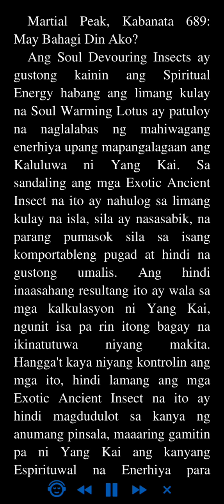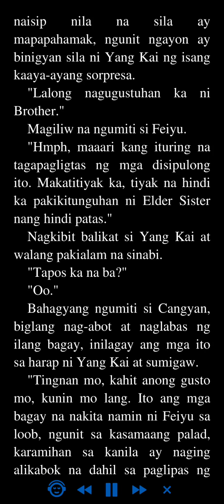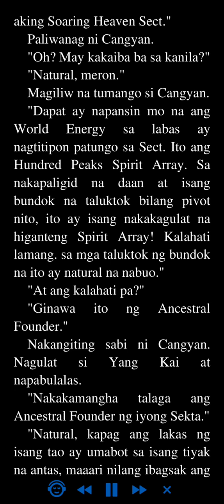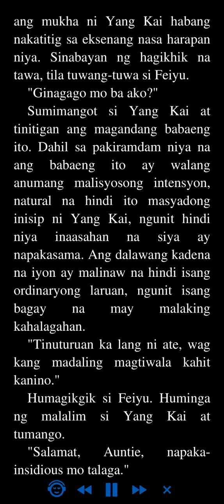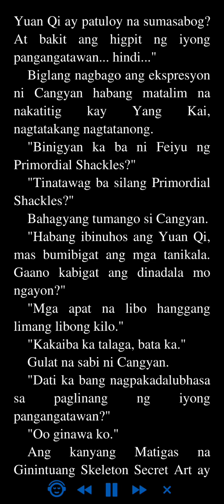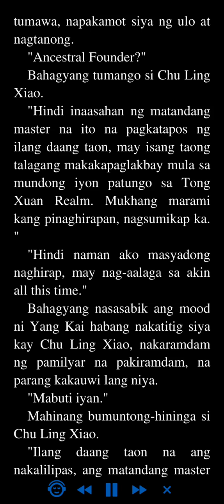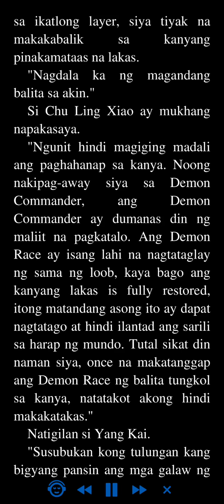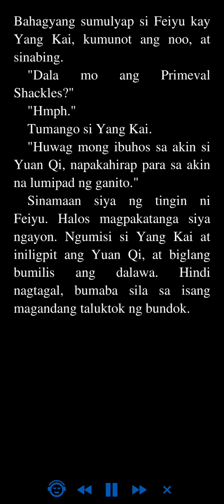Martial Peak: Kabanata 689 - 692